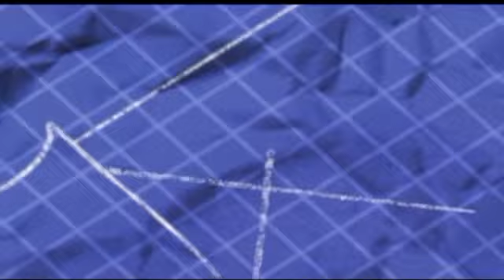Limako Arantzazu Euzko Etxea - Lima Basque Center (1623)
Starting in the 19the century, the families that make up the current base of the Brotherhood of Our Lady of Aránzazu of Lima were the leaders of an intense expansion and settling process in the United States of America as a result of their commercial and production activities.
This expansion has three main focus areas: the East Coast, centered in New York; the West Coast, centered in San Francisco and Los Angeles, and the South, centered in Atlanta.
New York became the center of the commercial and financial activities of these families, who moved there, creating commercial headquarters and integrating themselves into the commercial and financial activity of that place.
On the West Coast, their bases of operations were the large ports, because that’s where their commercial activities with the Far East on the clipper lines were based as their activities grew in that part of the Americas.
The implantation of the families of the Brotherhood in the South was based on a prior relationship of these families with the great cotton growing families in the Southern States. At the end of the American Civil War, and the ruin of the losing side, they acquired large swathes of cotton lands and created a strategic production and commercial base in Atlanta.
The fact that these Basque-descendant families from Peru settled in the United States did not mean any loss of their connection to Peru, nor did it mean the loss of their connection to their founding principles. It was rather quite the opposite: it helped reinforce them. We cannot forget that the families that made up the Brotherhood starting in the second half of the 19thcentury did so as an act of vindication of that historical grouping of Basques. It was a decision that sought to defend the founding principles of the Brotherhood while resisting both the Peruvian Government’s decision to dissolve it and the acceptance of this dissolution on the part of another group which decided to found a guild.
Keeping the idea and structures of the Brotherhood alive served to reinforce one of the special, and indeed rather unique, elements of the Brotherhood: its independence to work apart from all civil and religious organizations: starting in 1865, the Brotherhood only had to answer to itself and its members.
From that moment on, aided by the commitment of its members, it has maintained a high level of both “internal” activity, preserving and caring for the heritage received, and external, by creating museums in houses, recovering the archives of the sister guilds and brotherhoods that had been created in the Americas (such as in Chile or Potosí); conservation and archive work; supporting and encouraging academic works; collaborating in paying homage to the work of the Basques in Peru, such as that of the Passionists in the Peruvian Amazon jungle; sharing the history of the Brotherhood and the Basques in that country; and continuing the leading mission of this group: to meet the needs of the Basques in Lima.
As it’s been doing for almost 500 years.